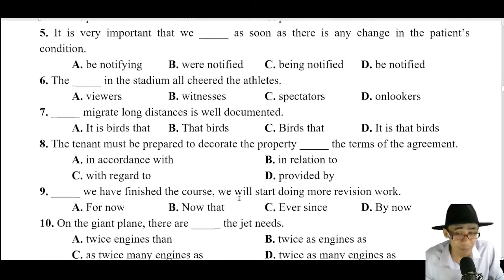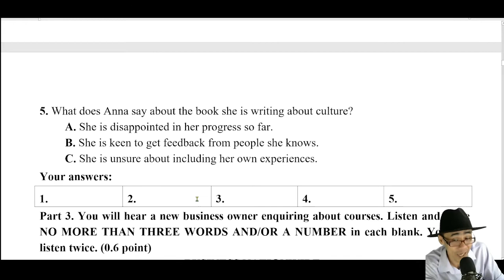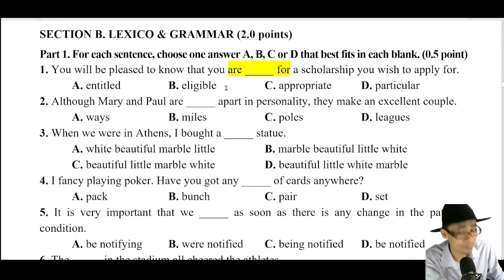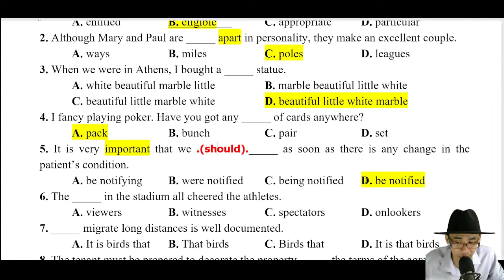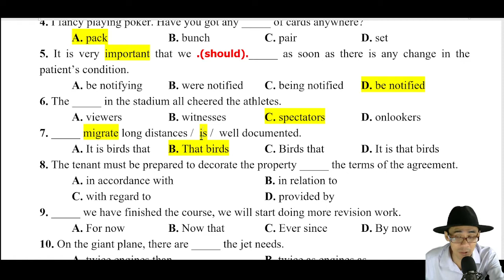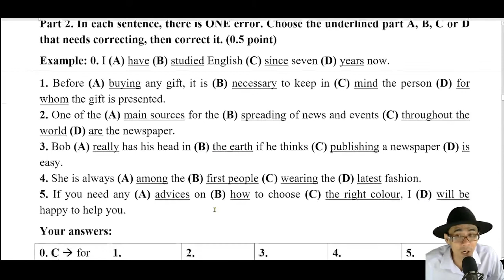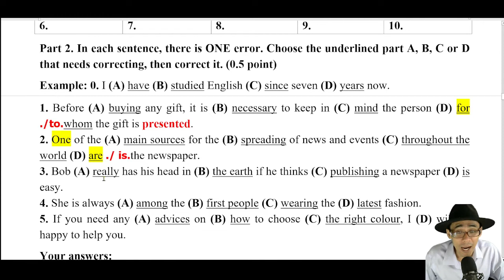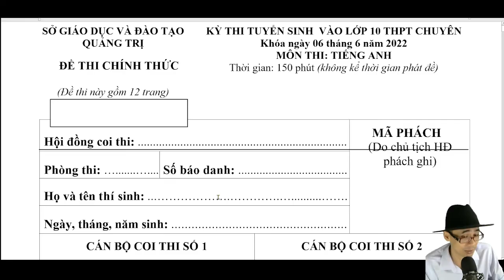Chuyên Anh Tỉnh Quảng Trị 2022-2023 - Video 1/5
Chuyên Anh tỉnh Quảng Trị 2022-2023
1/ Lớp học sinh giỏi A1
2/ Lớp HSG A2
3/ Lớp HSG, định hướng thi chuyên mức độ B1
4/ Lớp học sinh giỏi thi chuyên mức độ đề B2-
5/ Lớp HSG B2, thi chuyên đề mức độ đề thi B2
6/ Lớp luyện thi Chuyên & HSG đề chính thức Hà Nội _Lớp C1_HN
7/ Lớp luyện thi Chuyên & HSG đề chính thức HCM _ Lớp C1_HCM
8/ Lớp Học sinh giỏi cấp 3 Lớp 10, 11, 12_ Lớp Olympic 30/4

II/ Để tải tài liệu các bạn search google "Học với Otto Channel", sao đó các bạn vào trang bìa của page , link tải là các comment của trang bìa của page nhé!

III/ Để hỏi bài hoặc hỏi các vấn đề liên quan cách học bạn google tìm nhóm "Hỗ Trợ Tự luyện thi Chuyên Anh & HSG với Otto Channel" để đăng bài nhé! nhiều anh chị rất giỏi trong đó sẽ giúp bạn nhé!